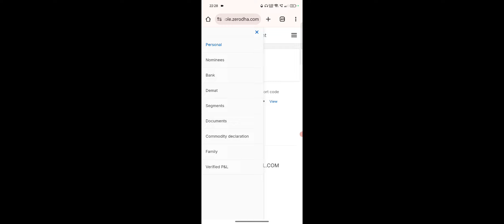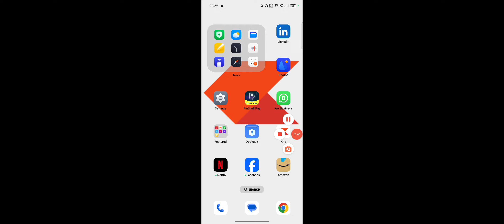Zerodha Me Name Kaise Change Kare, Zerodha Account Name Change